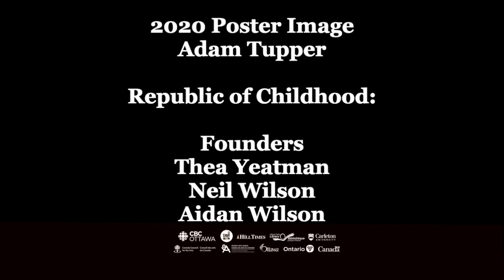War: How Conflict Shaped Us with Margaret MacMillan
Margaret Macmillan shares her insights into the very nature of war—from the ancient Greeks to modern times—with CBC’s Adrian Harewood.

In her sweeping new book, international bestselling author and historian Margaret MacMillan analyzes the tangled history of war and society and our complicated feelings towards it and towards those who fight. It explores the ways in which changes in society have affected the nature of war and how in turn wars have changed the societies that fight them, including the ways in which women have been both participants in and the objects of war.

MacMillan’s new book contains many revelations, such as war has often been good for science and innovation and in the 20th century it did much for the position of women in many societies. But throughout, it forces the reader to reflect on the ways in which war is so intertwined with society, and the myriad reasons we fight.